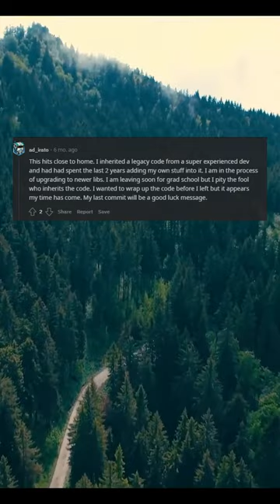My time has come. You must continue your journey without me